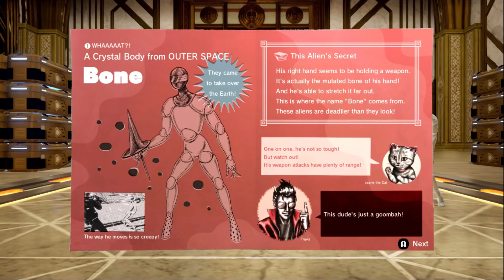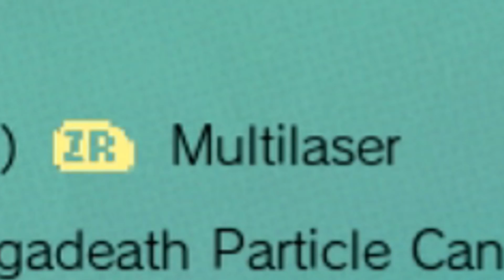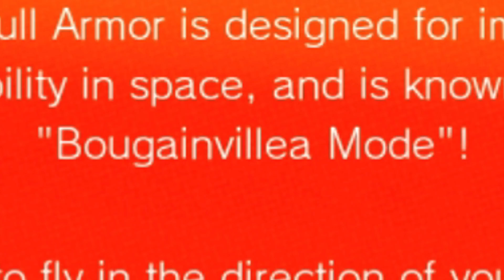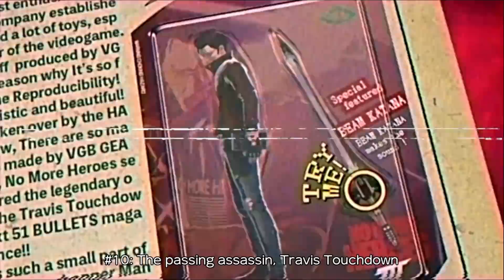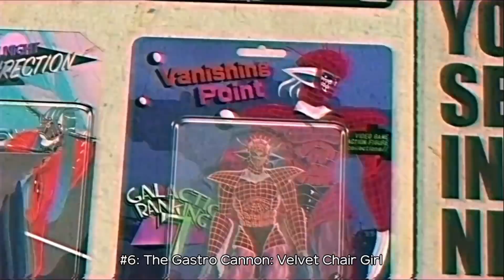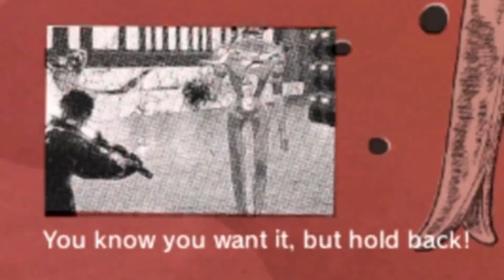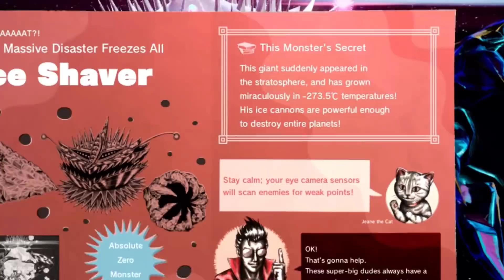"Time to take a kill trip on DEATH ROAD!" - No More Heroes III